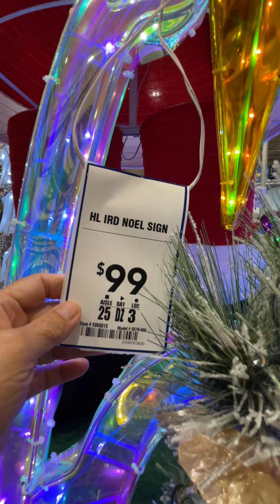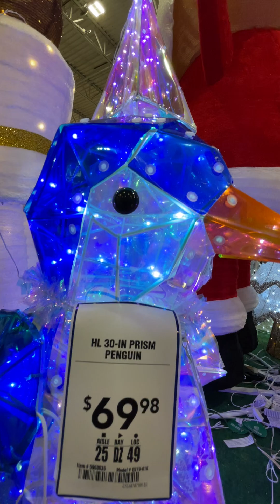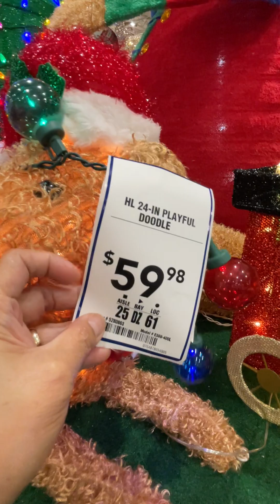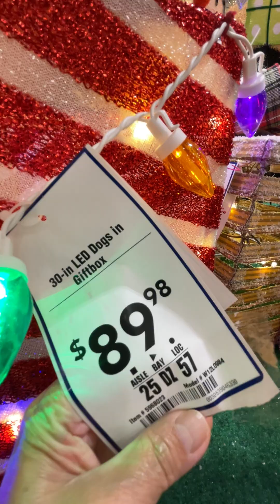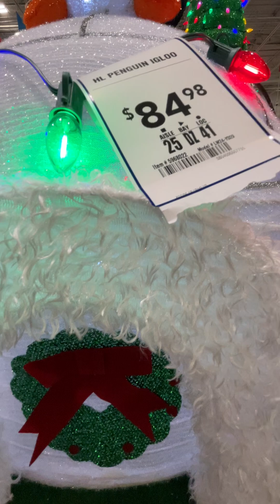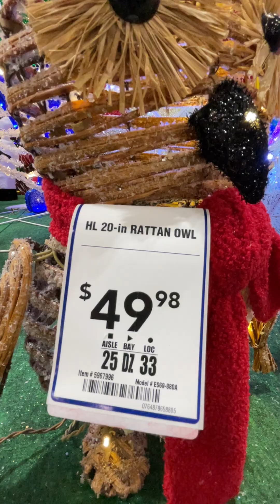LOWES PRICE OF CHRISTMAS 2024 NEW DESIGN OUTDOOR DECORS Part 1. PLEASE SUBSCRIBE